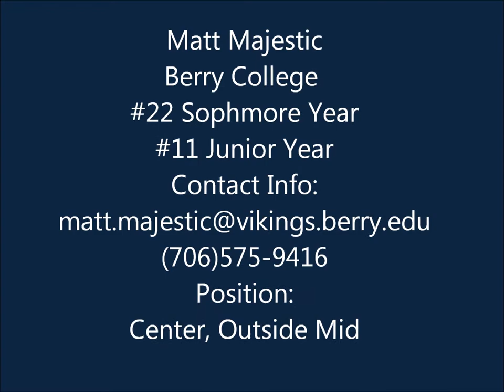Matt Majestic Berry College Soccer Highlights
A Few Highlights from Sophomore and Junior at Berry College